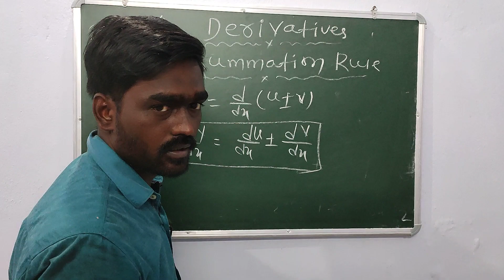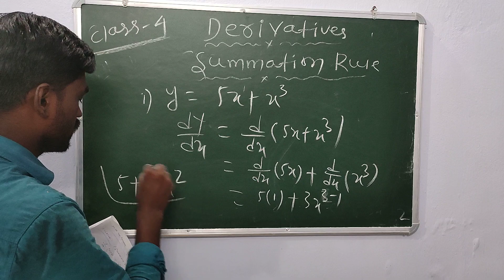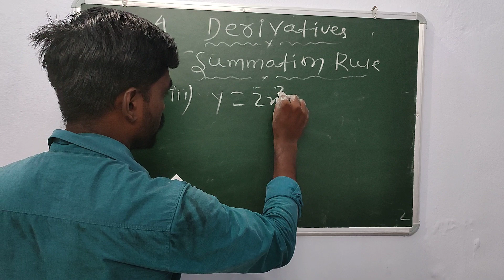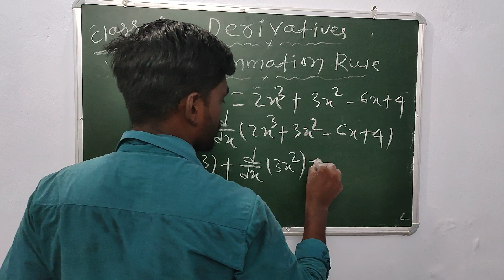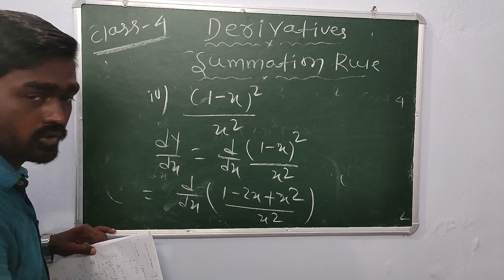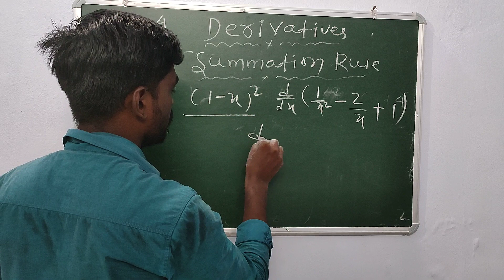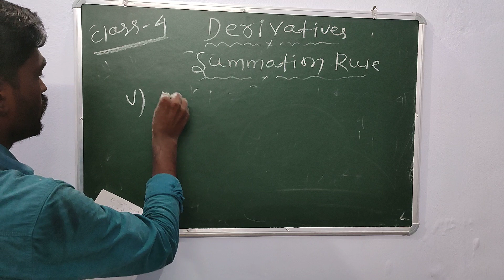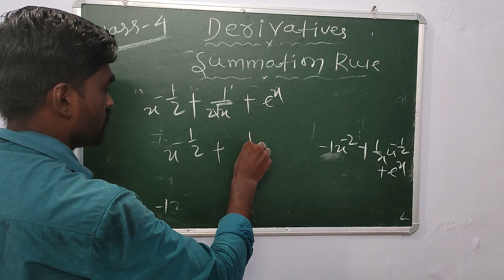+3 1st Semester Economics Honours Class| Derivatives class 4 | Mathematical Economics in odia